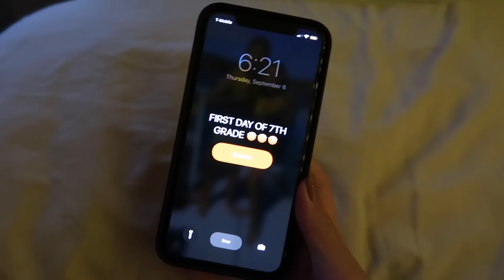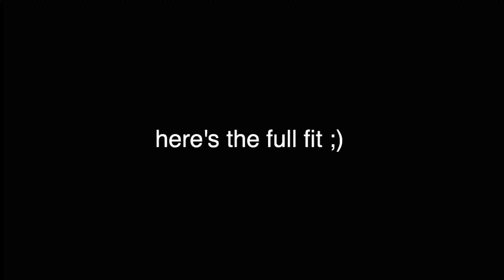GRWM: First Day of 7th Grade | Nicole Laeno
get ready with me for the first day of 7th grade!! my first day went greaaaat, so happy!!

❁ makeup instagram @nicolelaenomakeup
❁ musical.ly @nicolelaeno

MUSIC!
intro & outro | gravez - where we from
song #1 | panthuur - i love you pt.2
song #2 | the vengabus - we like to party
song #3 | alexandra stan - mr. saxobeat

have a beautiful day my loves! xoxo nicole